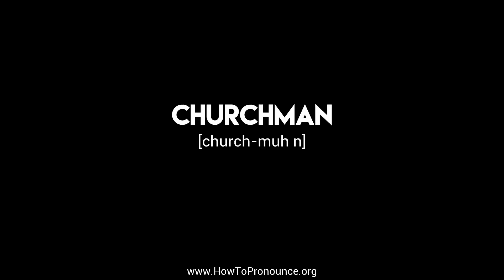How to Pronounce "churchman"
Learn the proper pronunciation of "churchman"